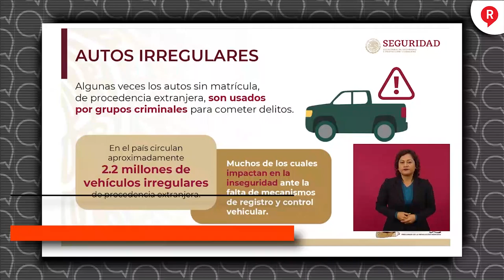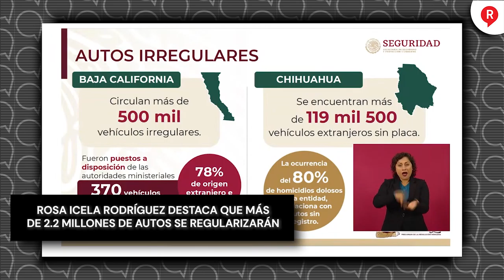Rosa Icela Rodríguez destaca que más de 2.2 millones de autos se regularizarán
Video Rosa Icela Rodríguez señaló que con el programa de regularización de "autos chocolate" 2.2 millones de estos entrarán al programa y el costo del trámite es de 2 mil 500 pesos.